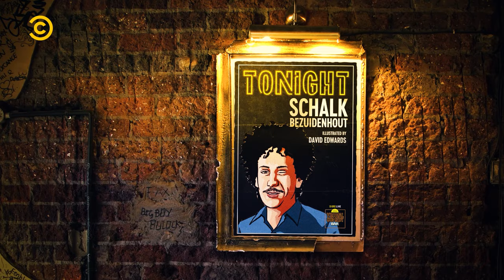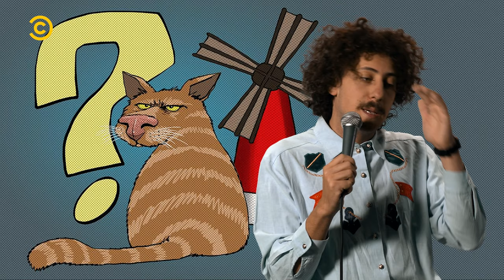Comedy Central Live S1 Ep 1 - Schalk Bezuidenhout Full Set